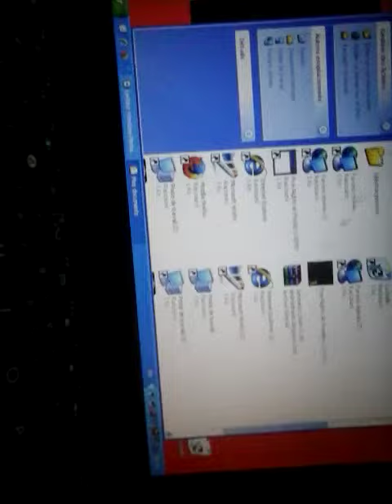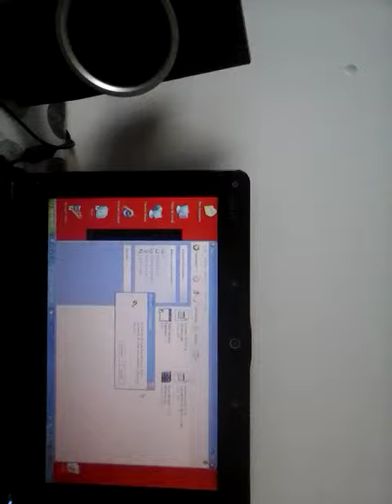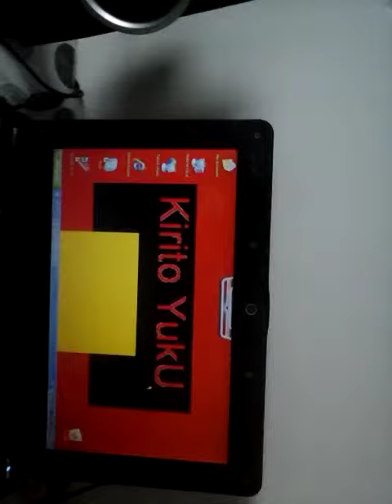Présentation de mon pc portable